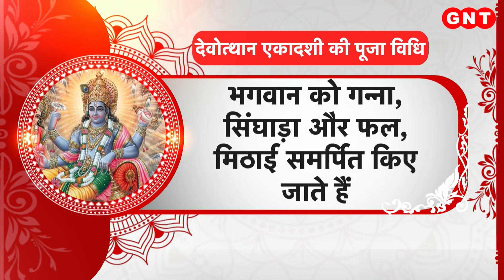वैवाहिक जीवन में नहीं आएगी बाधा, जानें देवोत्थान एकादशी की पूजा विधि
देवोत्थान एकादशी के दिन अगर पूरे नियम से आप एकादशी का उपवास रखें और पूजन करें तो आपकी शादीशुदा जिंदगी में खुद-ब-खुद तकरार खत्म हो जाएगी और प्यार बढ़ने लगेगा. तो आइए जानते हैं, ज्योतिष के विशेषज्ञों के बताए वो कौन से उपाय हैं जिनसे आपके वैवाहिक जीवन की बाधाएं दूर हो सकती हैं.